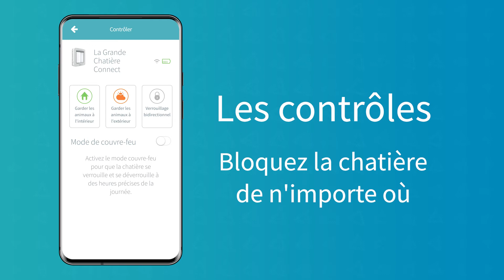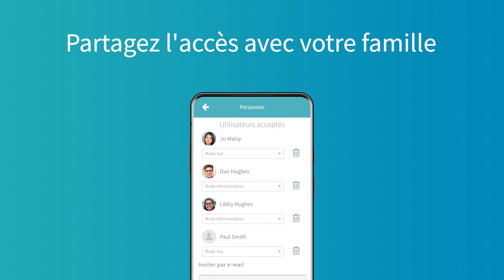App tour - Grande Chatière Connect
Bienvenue sur l'application Sure Petcare !
L'application Sure Petcare se connecte à la Grande Chatière Connect via le hub pour vous fournir des informations sur l'activité et les routines de votre animal. Lorsque votre animal interagit avec la Grande Chatière Connect, vous êtes averti via l'application. Vous pouvez également contrôler les heures où vos animaux sont autorisés à sortir grâce au couvre-feu.